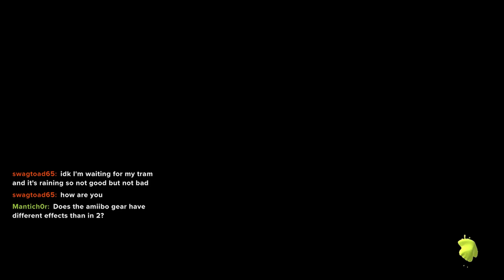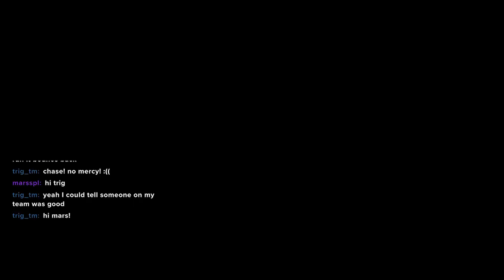Going 5-0 in My FIRST Anarchy Battle Series | Splatoon 3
Was pretty surprised to go 5 and 0 in my first Anarchy Series. But then again, I wasn't.